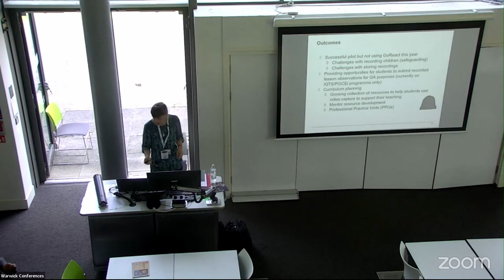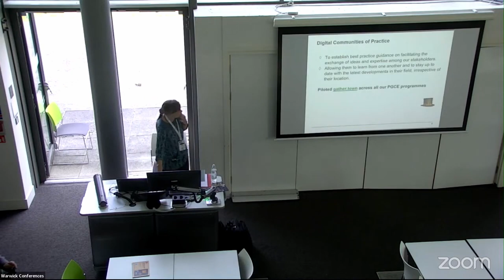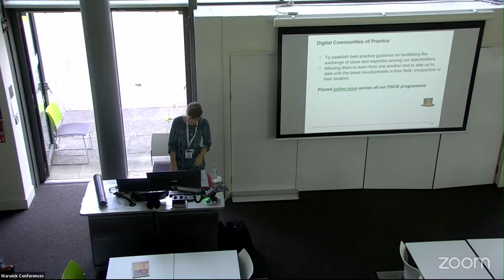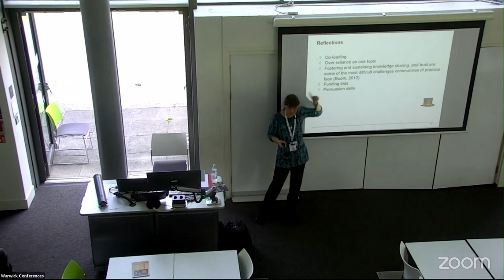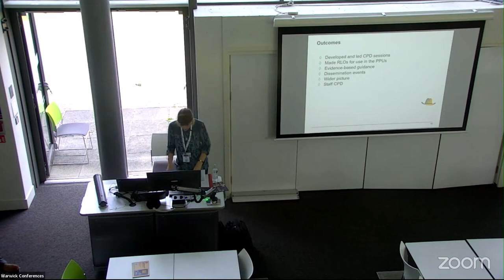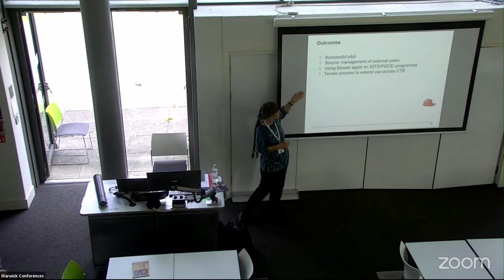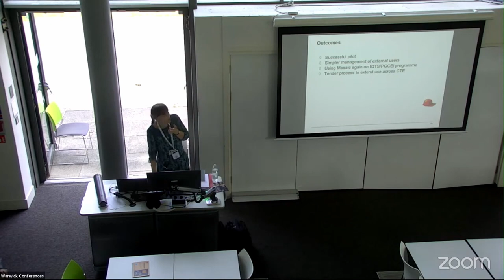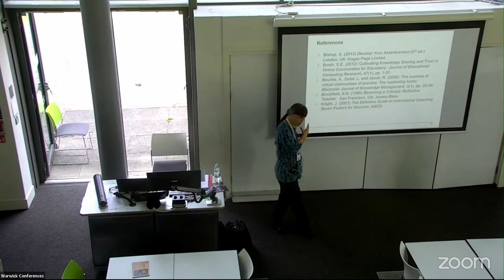ALTC23 43 Transforming and enhancing teacher education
Transforming and enhancing teacher education
Abigail Ball